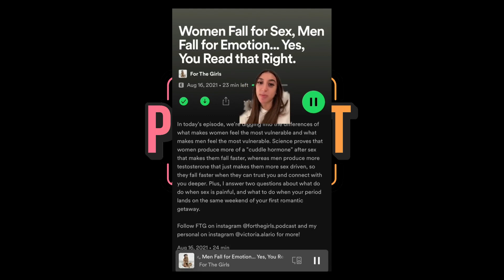link in bio💅🏻 via victoria.alario tiktok